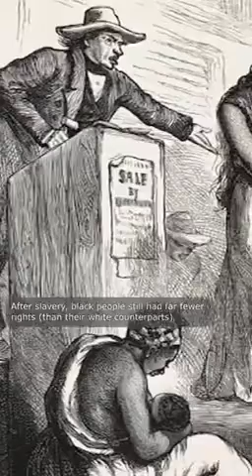ایران مهسا_امینی مرگ_بر_جمهوری_اسلامی